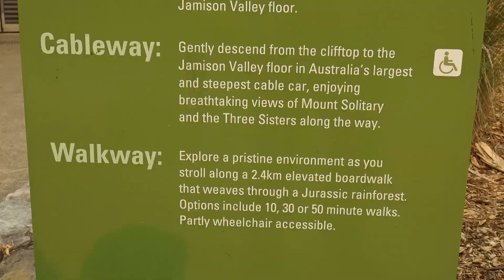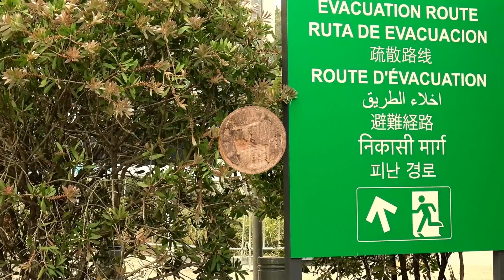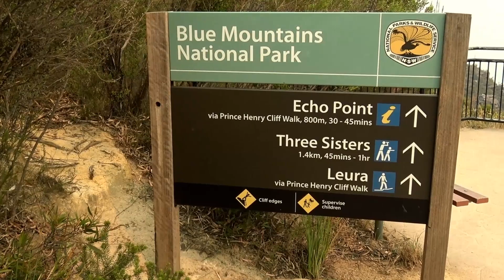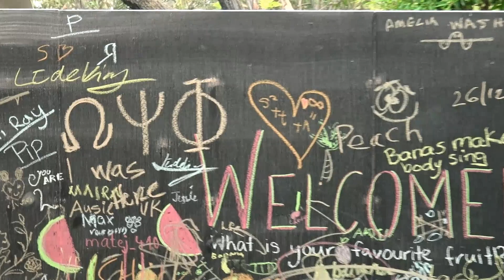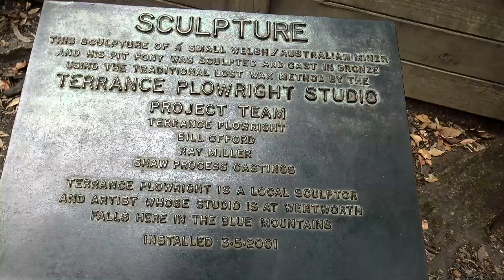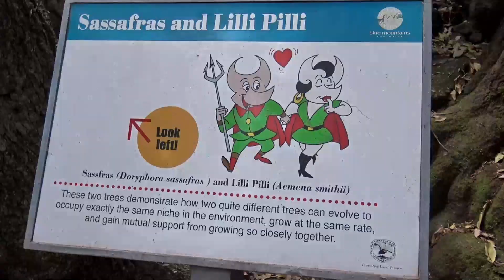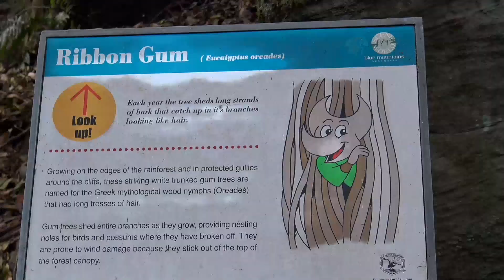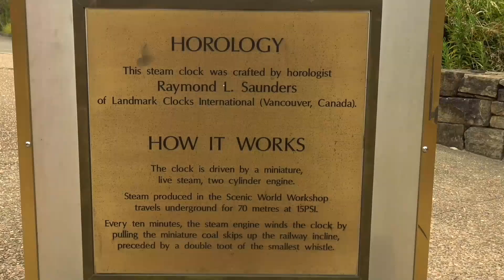Scenic World - Blue Mountains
Less than two hours from Sydney, Scenic World is renowned for providing the ultimate Blue Mountains Adventure - from native birds and fresh air, to breathtaking views of the World Heritage-listed region including the Three Sisters, Katoomba Falls & Jamison Valley.
Scenic Railway
Discover the thrill of a 52 degree incline riding the steepest passenger railway in the world, the Scenic Railway.
A whole new visitor experience awaits, with glass-roofed red carriages offering expansive views of the rainforest setting and spectacular Jamison Valley.
   Custom designed carriages allow passengers to choose their own adventure like never before, adjusting their seated position up to 20 degrees! Choose an adventurous ‘Cliffhanger’ ride at a steep 64 degree incline, or for those seeking a relaxed journey select the ‘Laid Back’ option. Of course, loyal fans can still ride the ‘Original’ at 52 degrees.
   The Railway experience descends 310 metres through a cliff-side tunnel, emerging into ancient rainforest at the Jamison Valley floor.
Scenic Walkway
   Discover the tranquility of ancient rainforest – or simply tire the kids out – strolling along our 2.4 kilometre Scenic Walkway. Brilliant in sunshine and even better in the rain, this elevated boardwalk immerses visitors in Jurassic rainforest on the Jamison Valley floor with minimal impact on the environment. Along the way, explore elements of the site’s coal mining history including the mine entrance, a replica miners’ hut and scale bronze sculpture of a miner and his pit pony. Learn about local flora, listen for the native lyre bird or taste pure Blue Mountains water straight from Marrangaroo Spring. Enjoy a peaceful moment in the open-air Rainforest Room, or on rest benches located along the route. Options for various walks taking ten minutes or a full hour are clearly signposted, along with the wheelchair accessible link between the bottom Cableway and Railway stations.
Scenic Cableway
   Discover panoramic views of the World Heritage-listed Blue Mountains from the Scenic Cableway. The 545 metre journey gently descends into the Jamison Valley and also returns visitors to the top of the escarpment. The Cableway’s fully enclosed cabin is a unique vantage point for viewing the Three Sisters, Orphan Rock, Mt Solitary and Katoomba Falls. Disembark at the bottom station to access the Scenic Walkway and stroll through 2.4 kilometres of Jurassic rainforest. Wheelchair accessible with a capacity for 84 passengers, the Cableway is the steepest and largest aerial cable car in the Southern Hemisphere
Scenic Skyway
   Glide between cliff tops and gaze at the rainforest canopy through the glass floor of the Scenic Skyway! Suspended 270 metres above ancient ravines, the Skyway provides a unique thrill as breathtaking views are revealed beneath your feet through the electro-glass cabin floor. For the less adventurous, seating and solid flooring is also available! With 360° views, the 720 metre journey provides the best views of Katoomba Falls, the Three Sisters, and Jamison Valley stretching to the horizon. Disembark at the Skyway’s east station to access lookouts over the valley along with bush trails to Echo Point.